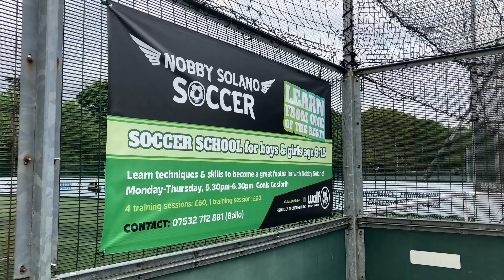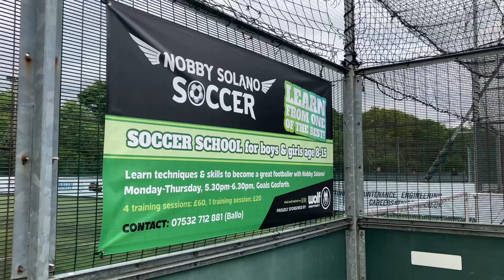Nobby Solano interview as he returns to England to pursue coaching dream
The former Peru coach and Newcastle United legend is back on Tyneside and tells us about his new role.